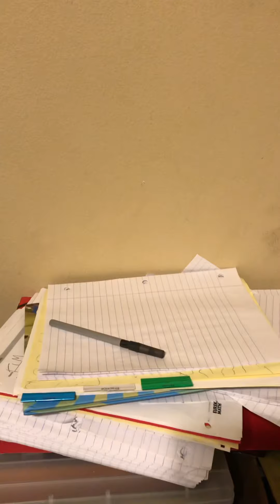Au-Tim presents birthday announcements for November 11, 2020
Birthday announcements